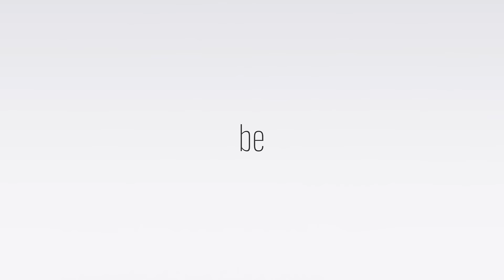NanoFlex - BeCreative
The NANO FLEX unites flexibility and precision!